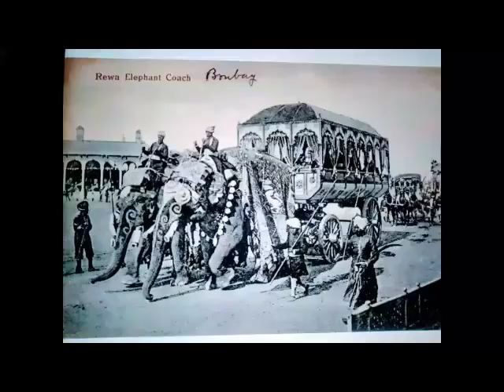Transportation India Some carts have brakes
India carts